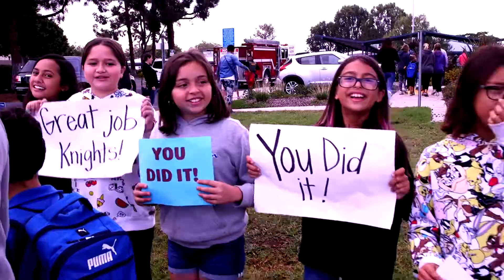Rossmoor Knights Walk to School Day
Hundreds of elementary students, parents and friends joined their counterparts across Los Alamitos Unified School District in Walk to School Day with special escorts from the California Highway Patrol, Orange County Sheriff, OC Fire Authority, Los Alamitos Law Enforcement, Seal Beach Law Enforcement, PTA Leaders, and many local elected officials.